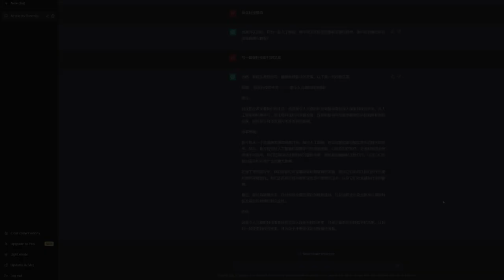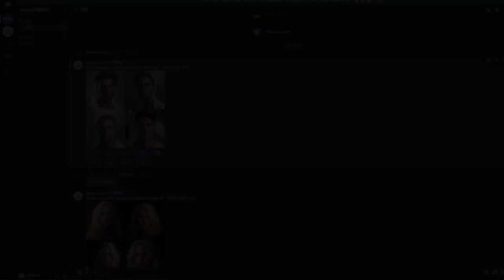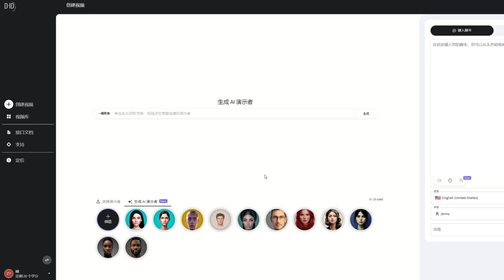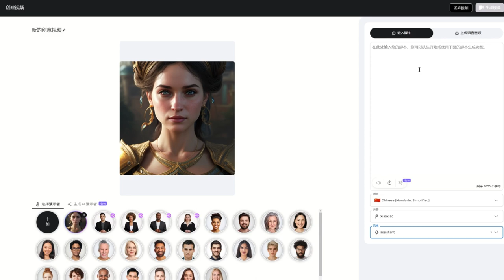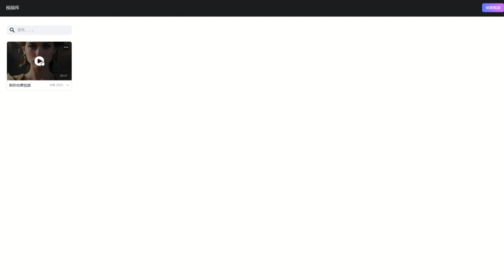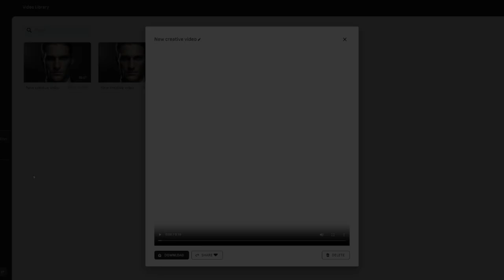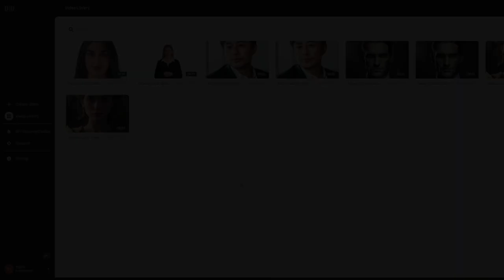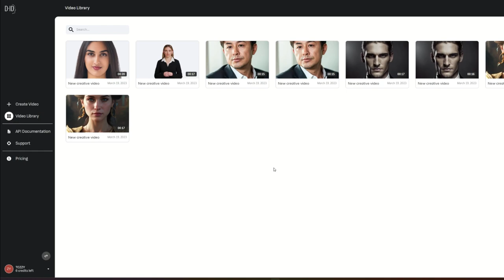AI让照片图片一秒说话，D-ID+ChatGPT+Midjourney简单轻松制作真人YouTube影片！